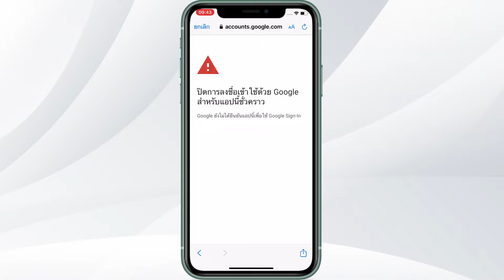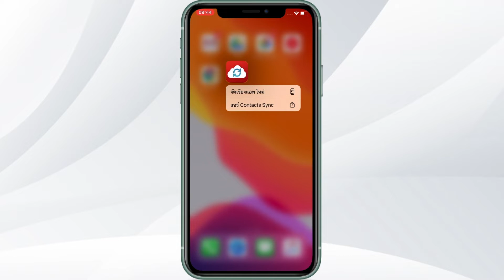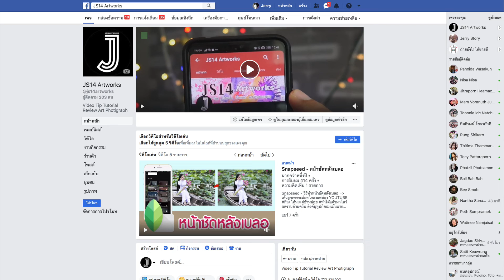วิธีลบแอพที่ไม่ต้องการใช้งานใน iPhone (iOS 13)